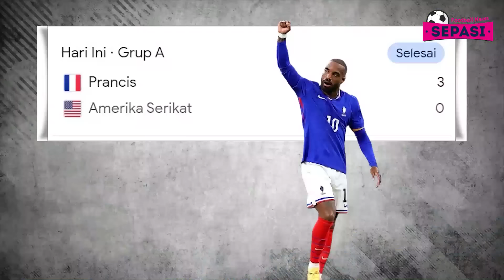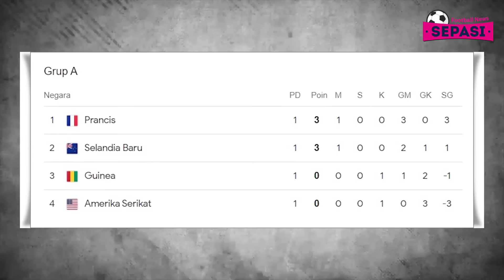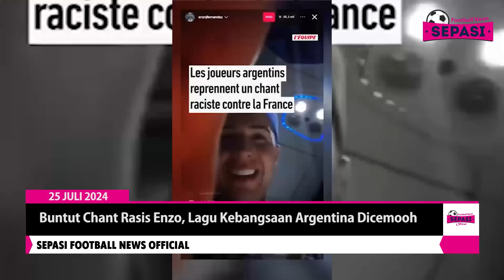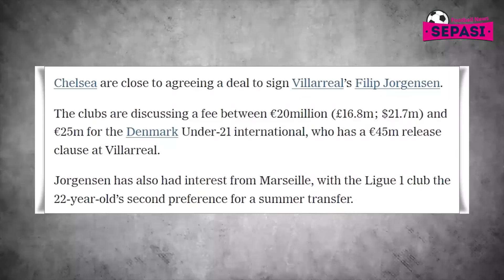Argentina Ditahan Maroko, Spanyol Sikat Uzbekistan 💥 Calafiori Tinggal Tes Medis 😎 Nacho Pamit 👋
Berita Bola Terbaru Hari Ini : Argentina Ditahan Maroko, Spanyol Sikat Uzbekistan 💥 Calafiori Tinggal Tes Medis 😎 Nacho Fernandez Pamit 👋

Sepasi Football News Official Edisi 25 JULI 2024:
1. Olimpiade 2024: Prancis Bungkam AS 3-0
2. Olimpiade 2024: Argentina Ditahan Maroko, Spanyol Atasi Uzbekistan
3. Buntut Chant Rasis Enzo, Lagu Kebangsaan Argentina Dicemooh
4. Chelsea Selangkah Lagi Gaet Kiper Villarreal Ini
5. Calafiori Tinggal Tes Medis, lalu Gabung Tur Pramusim Arsenal
6. Nacho Fernandez Pamit dari Real Madrid
7. Konyol Kalau Liverpool Lepas Trent ke Real Madrid Gratis
8. Musim Belum Mulai, Marcus Rashford Sudah Cedera
9. Kualifikasi Piala Dunia 2026: STY Ungkap Target Realistis di Round 3
10. Barcelona Mengumumkan Perpanjang Kontrak Baru Marc Bernal
11. Barcelona Semringah, Transfer Nico Williams Tinggal 2 Langkah
12. Musim Lalu, Real Madrid Bukukan Pendapatan Fantastis!
13. Como 1907 Umumkan Transfer Ali Jasim
14. Diam-Diam Stuttgart Pantau Pilar Penting Genoa
15. Pamer Foto Liburan, Kondisi Kaki Messi Bikin Netizen Khawatir
16. Erling Haaland Kirim Pesan Menyentuh Setelah Dipercaya Jadi Kapten Manchester City Untuk Kali Pertama Oleh Pep Guardiola
17. Urungkan Niat Pulang Ke Manchester United! David De Gea Sebetulnya Berharap Erik Ten Hag Dipecat
18. Dibawa Erik Ten Hag ke Amerika Serikat, Jadon Sancho Batal ke PSG?